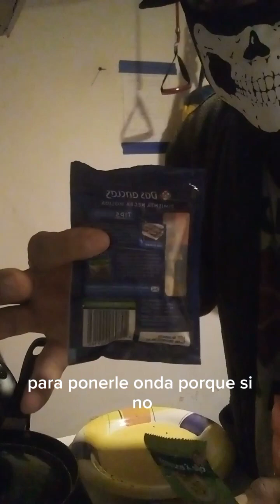cena dia63 Recomposicion corporál paso a paso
@marceghcs0l (tiktok)